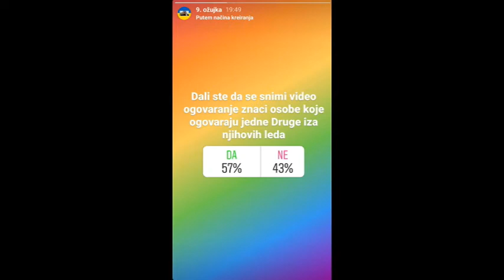Ogovaranje drugih ljudi iza leda (trac party)